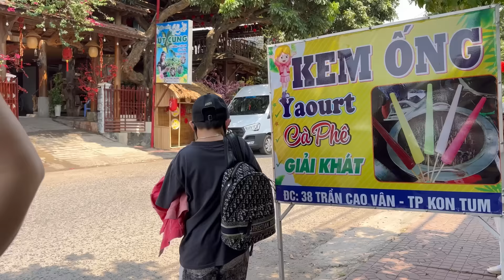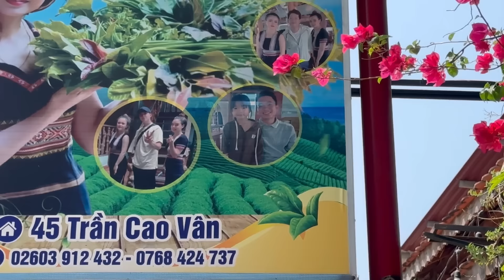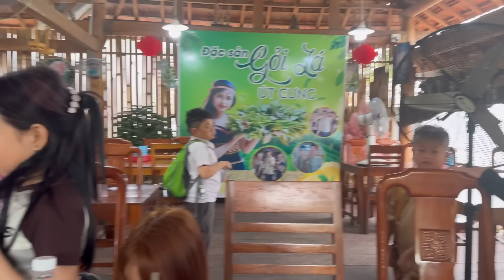CLB người bé bỏng bất ngờ gặp được Sếp Phú Độc Lạ Bình Dương ở quán gỏi lá Kon Tum|| Bé Hạt Tiêu